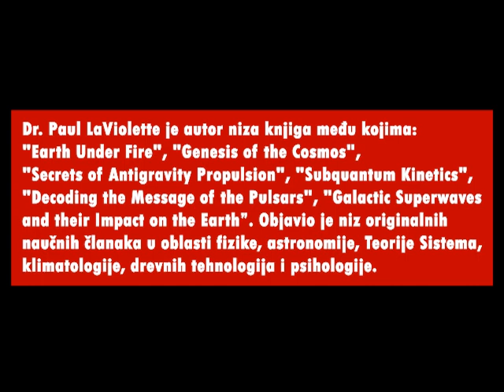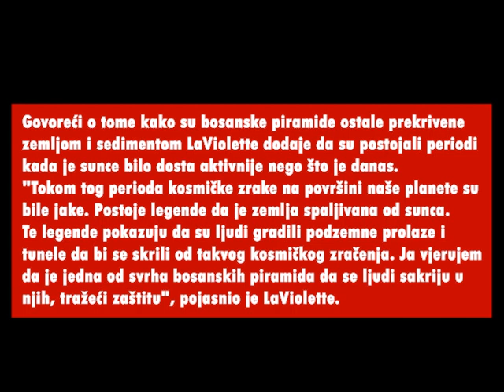Astrofizičar Dr Paul LaViolette: ‘Najveće otkriće u arheologiji’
Ugledni američki interdisciplinarni naučnik Dr. Paul LaViolette boravio je u sedmodnevnoj istraživačkoj posjeti Bosanskoj dolini piramida, a bio je jedan od predavača na petoj Međunarodnoj naučnoj konferenciji o bosanskim piramidama.
Prema njegovim riječima, ‘kompleks u Visokom je najveće arheološko otkriće na svijetu u ovom momentu’.